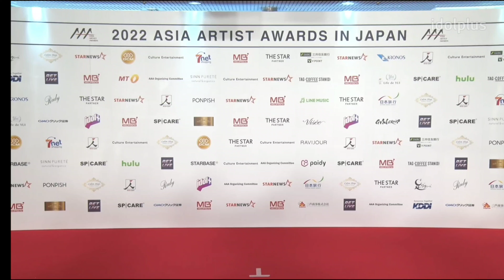เป๊ก ผลิตโชค เดินพรมแดงงาน2022 Asia Artist Awards